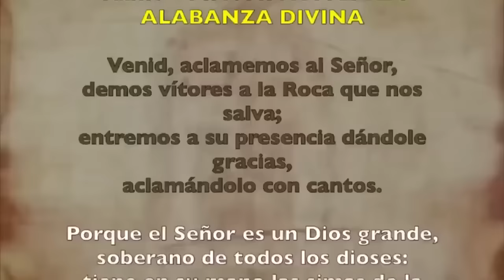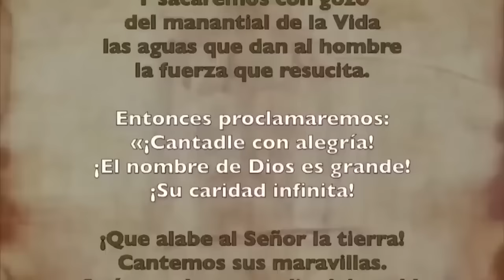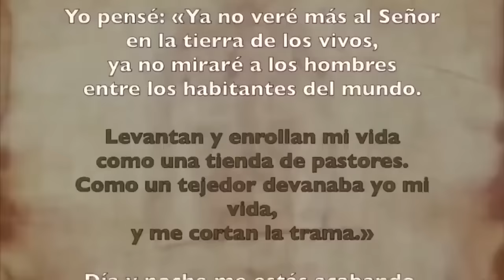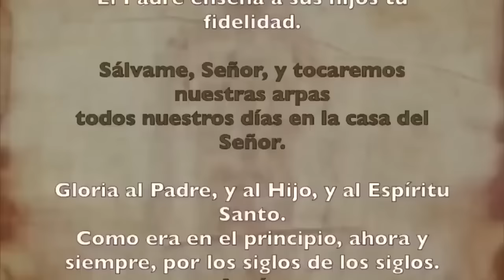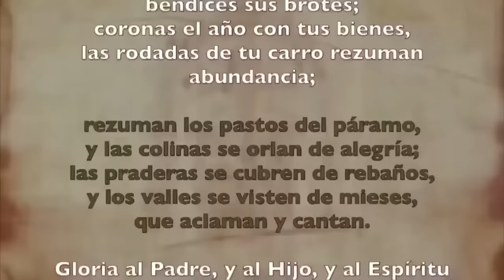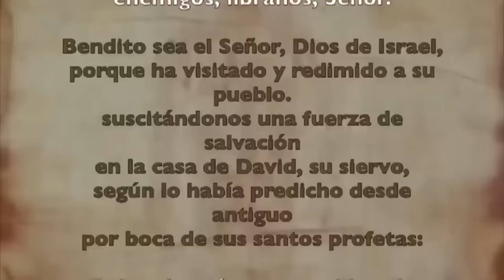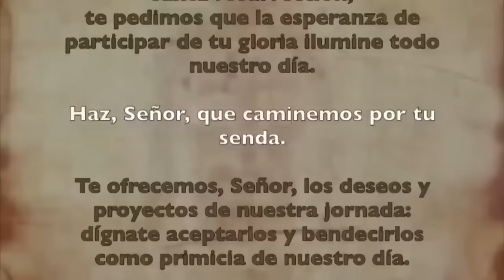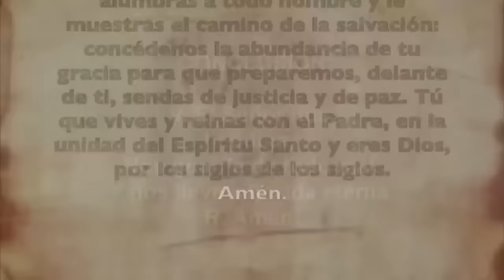Oración de la mañana (Laudes), MARTES 3 DE SEPTIEMBRE 2024, XXII semana del T. Ordinario